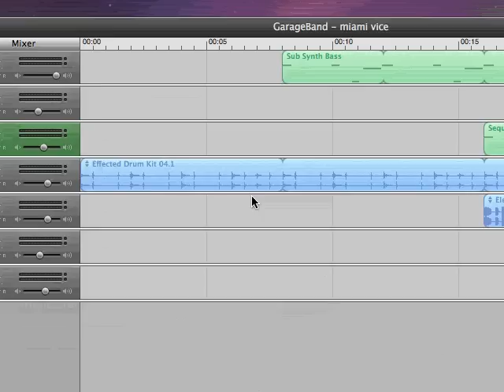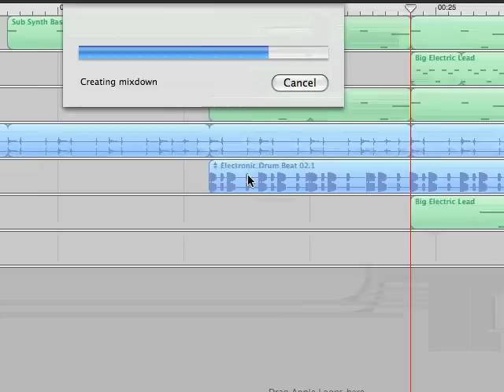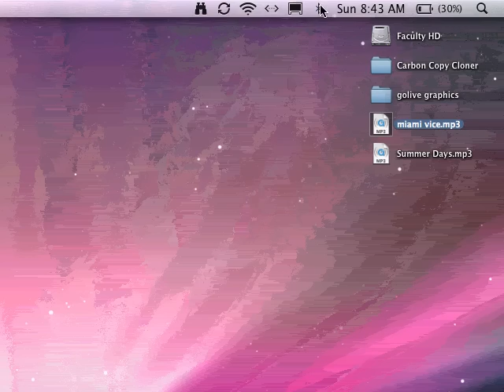create a ringtone using garageband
Create a ringtone and send it to your phone with garageband and a mac